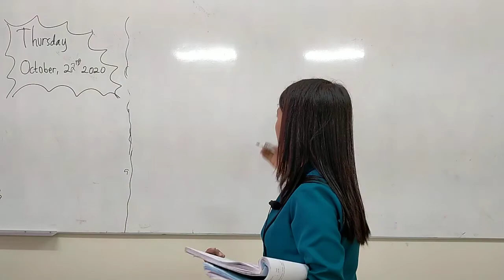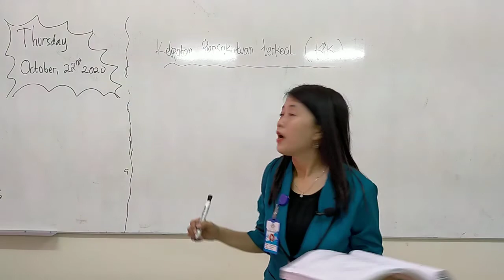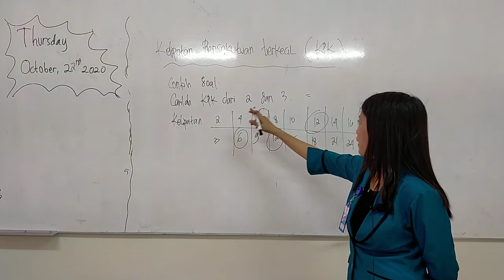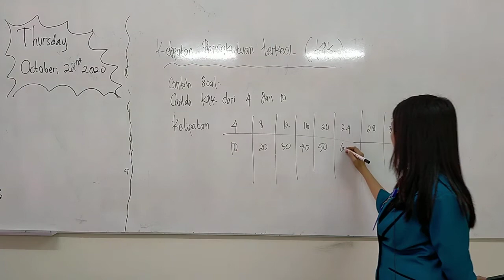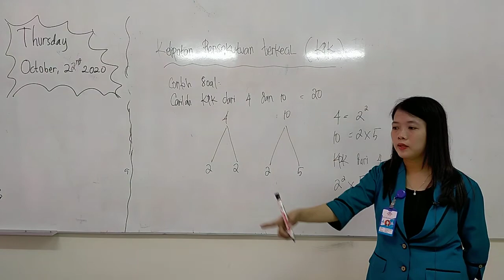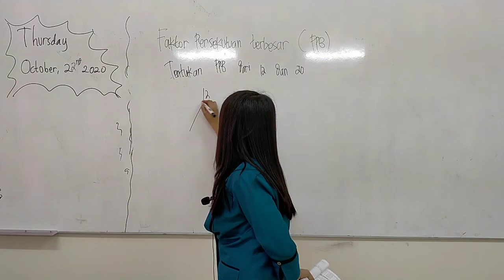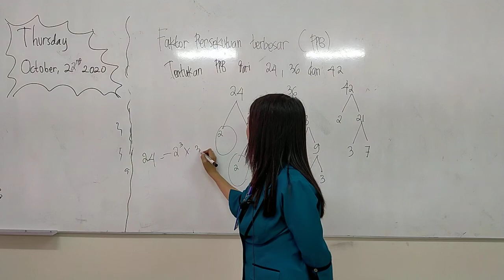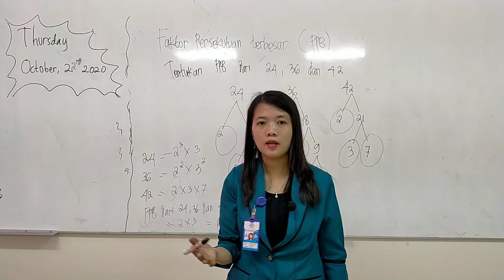SD MANGGALA GRADE 4, MATEMATIKA, KAMIS 22 OKTOBER 2020